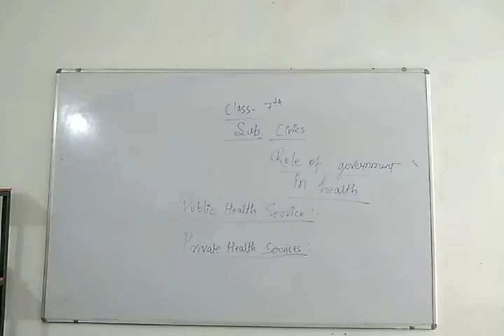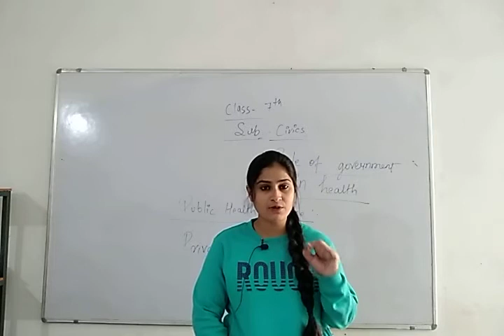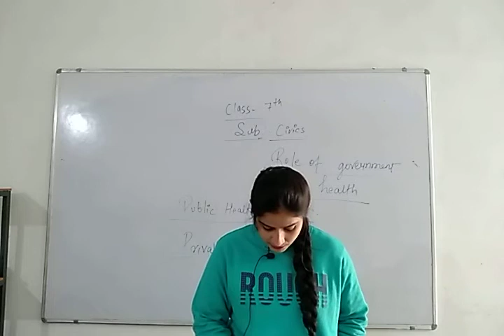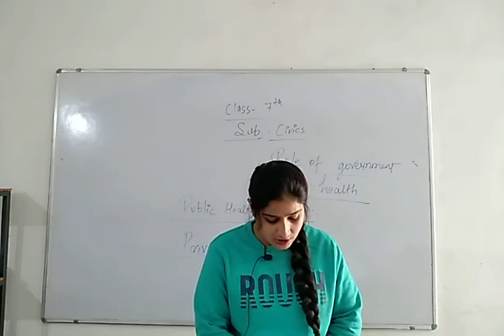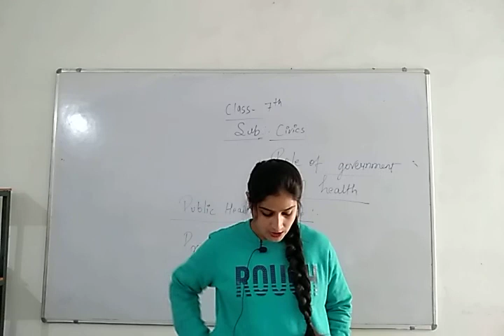Class : 7th ( Civics) 26/12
Lno.2 Role of government